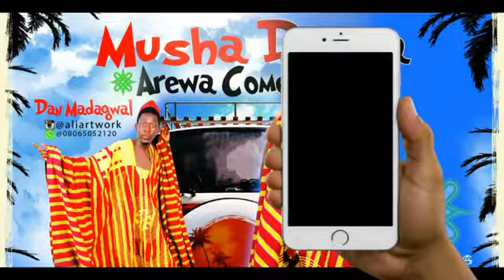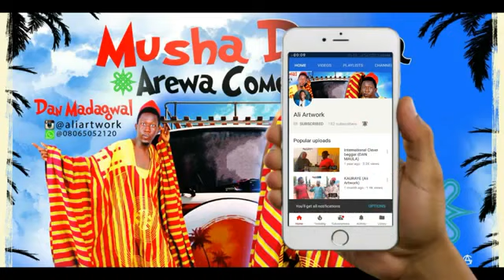(Sabon Comedy) Madagwal Almajirin Zamani 🤣